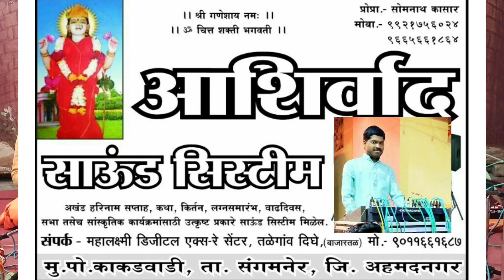🚩अभंग.माझ्या वडिलांची मिराशी गा देवा. गायक.बाबासाहेब महाराज गायकवाड यांच्या आवाजात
चॅनल अभिजित महाराज गिरी काकडवाडीकर ता.संगमनेर जिल्हा अहमनगर यांनी म्हणजे मी स्वतः बनवला आहे .असेच नवनवीन व्हिडिओ पाहण्यासाठी लाईक करा शेअर करा आणि सबस्क्राईब करायला विसरू नका आपल्यासाठी दररोज नवनवीन व्हिडिओ घेऊन येत आहोत या चॅनल चा उद्देश.ग्रामीण भागातील कलाकारांना आपल्या पर्यंत पोहचवण्याचा प्रयत्न करत आहे.🌹 गायक रेडिओ स्टार ह.भ.प बाबासाहेब महाराज गायकवाड मो.9657631675 ता.संगमनेर जि.अहमदनगर येथील राहणार आहे.🚩🚩🚩🚩🚩🚩🚩🚩🚩भजनात कोरस...रेखाताई महाराज काकड.योगेश महाराज काकड. व माऊली महाराज झुरुळे ,किसन महाराज काकड ,,. नवनाथ महाराज दिघे बैरागी बाबा . पखवाज वादक.अभिजित महाराज गिरी मो.8411021600 तबला वादन.अक्षय महाराज गिरी मो.8329658349. हार्मोनियम वादक. सुदाम नाना गिरी काकडवाडीकर मो.8308340275. साऊंड सिस्टीम.आशीर्वाद साऊंड सिस्टीम.प्रो प्रा सोमनाथ कासार काकडवाडीकर मो.9921756024. भजनात रेकॉर्डिंग व व्हिडिओ सहकार्य अक्षय सोनवणे यांनी केले आपल्याला व्हिडिओ आवडल्यास नक्की लाईक करा शेअर करा आणि सबस्क्राईब करायला विसरू नका आपल्यासाठी दररोज नवनवीन व्हिडिओ घेऊन येत आहोत.हे भजन काकडवाडी पंचक्रोशीतील श्रद्धास्थान असणार महालक्ष्मी माता मंदिर येथील आहे.आवडल्यास नक्की कॉल करा आम्हाला प्रेरणा मिळेल.🙏🙏🙏🙏🙏🙏🙏🙏 जय हरी जय शिवराय